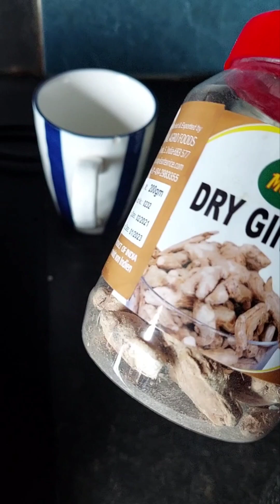Dry ginger coffee ചുമ...പിടിച്ചോണ്ട്..ചുക്ക് കാപ്പി..